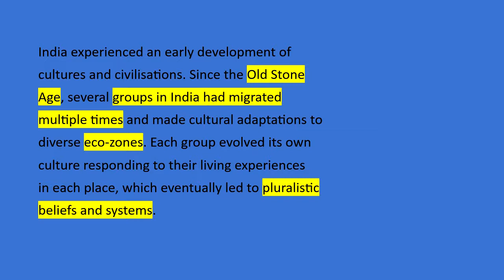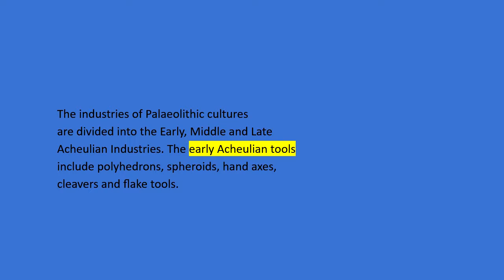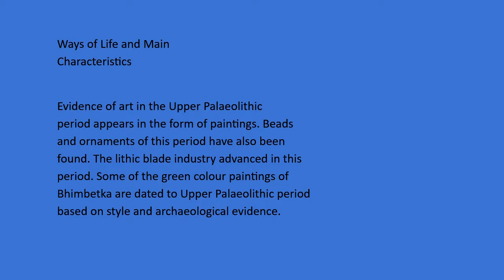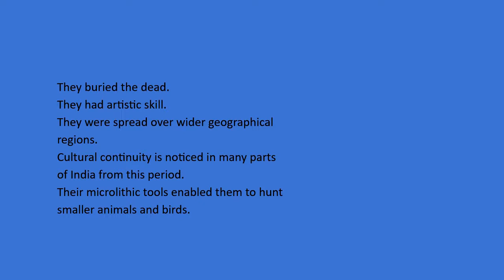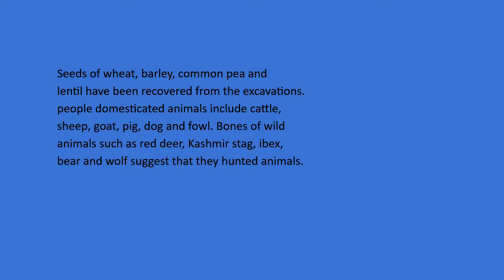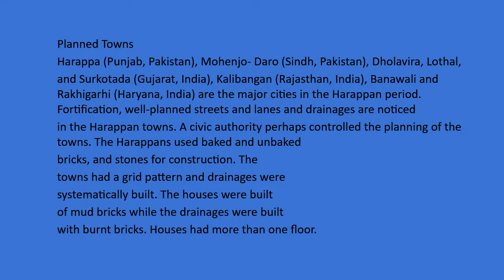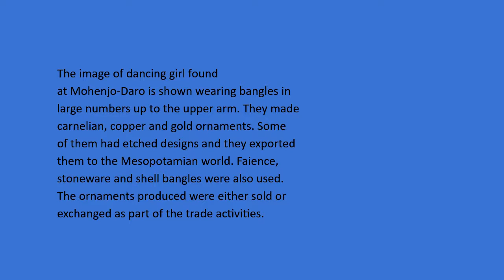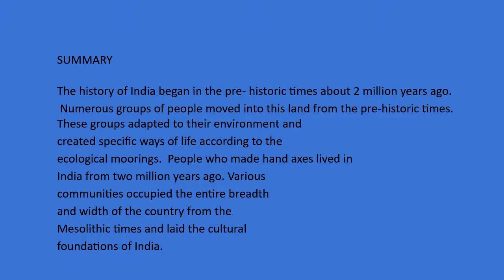11STD HISTORY UNIT 1 NEW SYLLABUS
At the moment we have uploaded
12 STD TN new Syllabus English
11 STD TN new Syllabus English
10 STD TN new Syllabus English
10 STD TN new Syllabus History
 10 STD TN new Syllabus Geography
 10 STD TN new Syllabus Civics
We have started 10 TN new syllabus Chemistry Lesson videos
So Watch, Listen, and Remember! All the best!